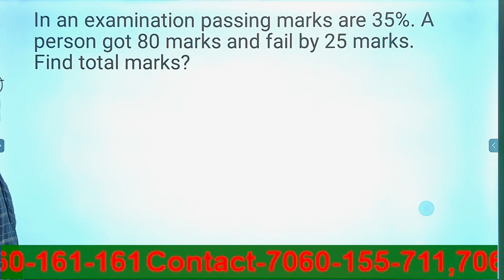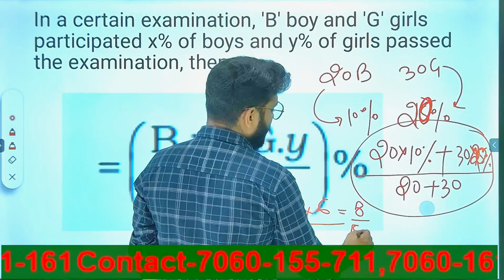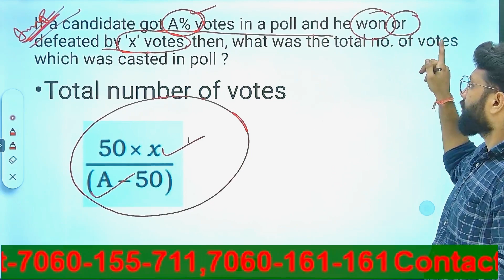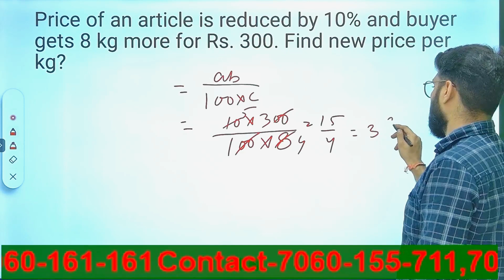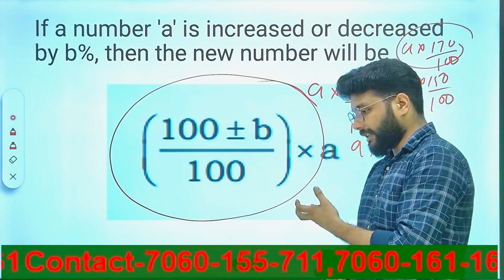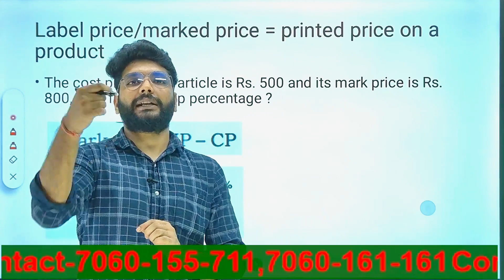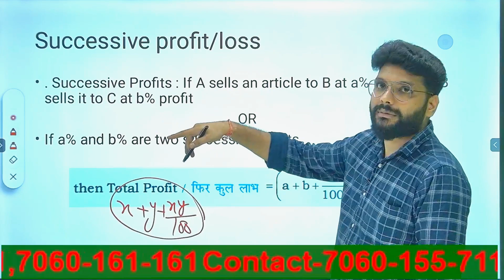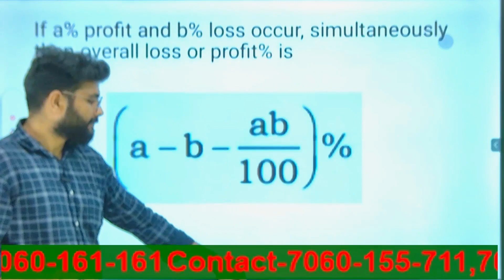MATHS MARATHON :- King Series | Complete Concepts of Maths By SNIPER DEFENCE ACADEMY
Best RIMC, Military school, & Sainik school coaching online and offline|NDA|CDS🎯
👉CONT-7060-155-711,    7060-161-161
👉 HOSTEL FACILITY AVAILABLE|AC ROOMS|RO WATER|LIBRARY|SPORTS|INDOOR|OUTDOOR
👉YUVRAJ CHAUDHARY|AIR-31|SAINIK SCHOOL JHANSI|2023
👉DEV CHAUHAN|SELECTED|UP SAINIK SCHOOL LUCKNOW|2023
👉BHAVYA MORAL|UP SAINIK SCHOOL|2023
👉ELESH CHAUHAN|AIR-502|SAINIK SCHOOL AMETHI|2023
👉SHAURYA|SELECTED|RIMC BANGLORE|2023
👉ADARSH|SAINIK SCHOOL AMRAVATI NAGAR|2023
Small batches to provide individual attention
Provision of regular, alternate, and weekend classes
Regular motivational sessions
Study and practice material prepared by specialists
Regular group discussion for interview skill development
Real-time environment for SSB interview preparation
👉MARATHON CLASSES|WEEKLY DOUBT SESSION|WEEKLY TEST
👉COUNSELLING SESSION
👉INDIA'S BEST COACHING FOR DEFENCE EXAM

 • GK By DHARAMVEER

 • RIMC June 2023 Ma...

 • RIMC June 2023 En...

🔴Maths ( Class 6th ) By KULWANT Sir 🔴 👇👇👇👇👇👇
Sainik School | RMS